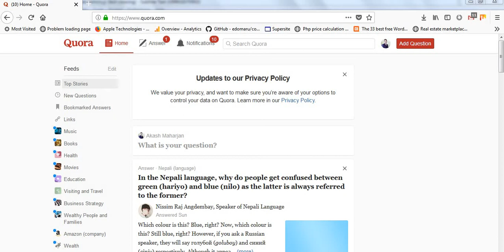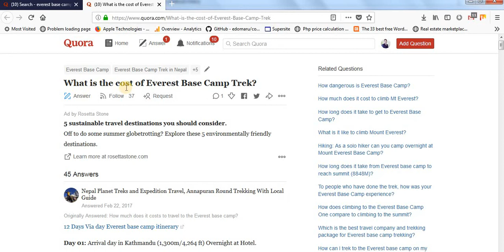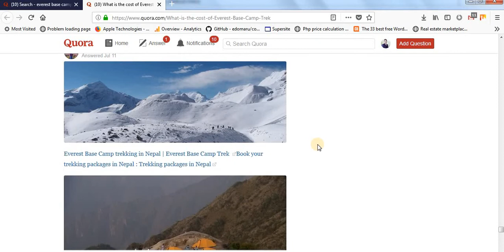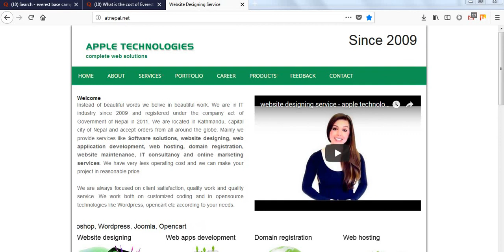Promote your trekking, travel website वेबसाईट प्रोमोसन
Promote your trekking, travel or any website you run. Create quality backlinks. वेबसाईट प्रोमोसन